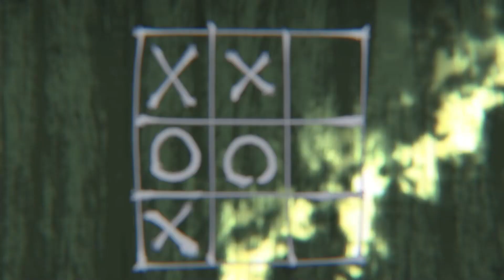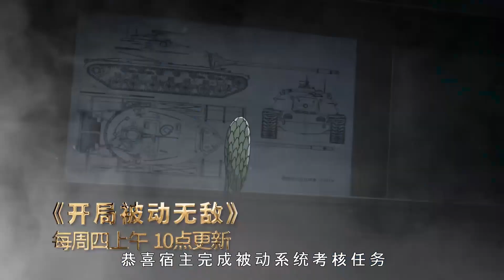💥💥💥 《从零开始当首富》第21集 我是你爸爸 ！ 蓝光1080P